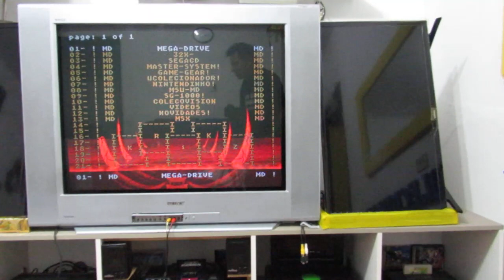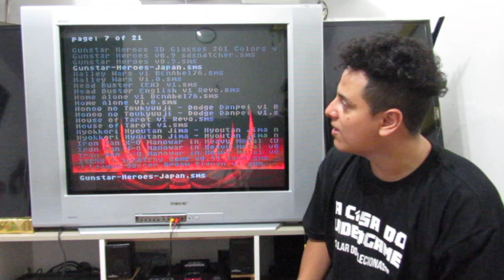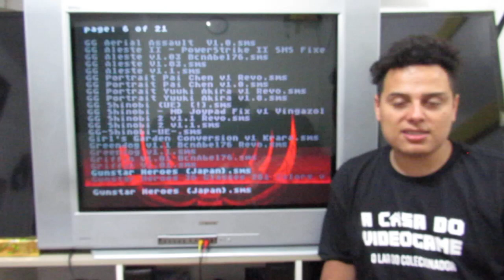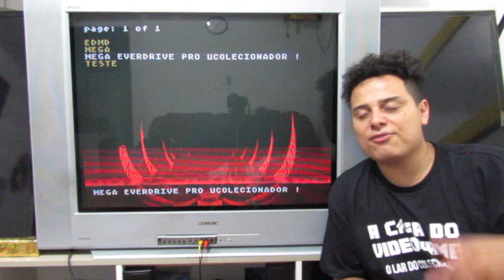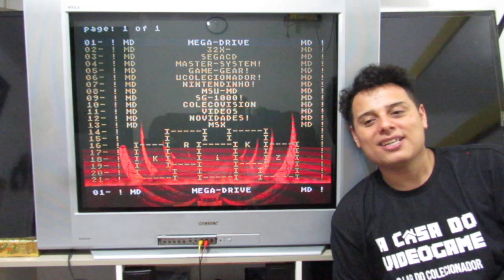Jogando Video Game Normalmente Como Pessoas Comuns 29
nesse video eu jogo o gunstar heroes do game gear jogo lançado em 1995, pela treasure !

INFORMAÇÕES ABAIXO :
YouTube Canal: UColecionador !
PSN e LIVE: UColecionador
Skype: UColecionador2
PARCEIROS :
Assista  meu Melhor CLIP !!!